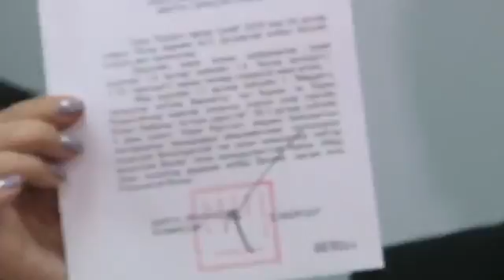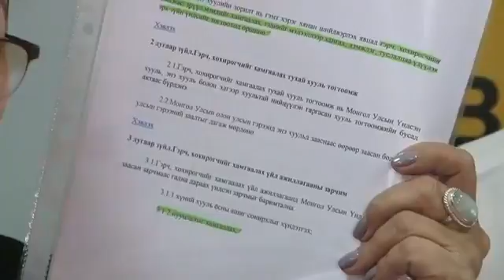10000000 145135256335721 1348746174781194240 n